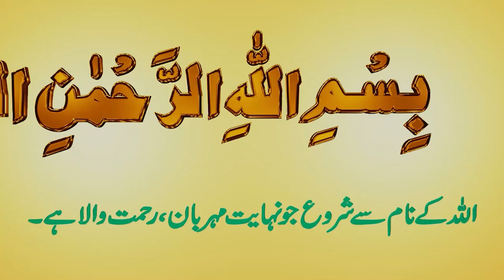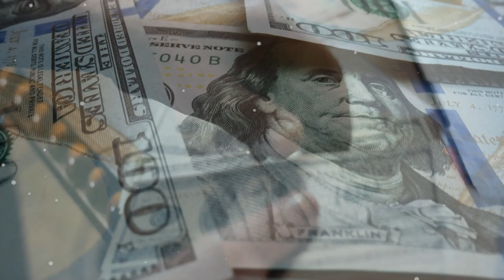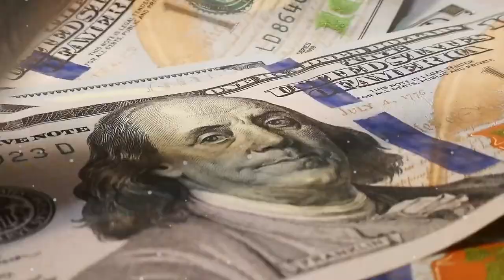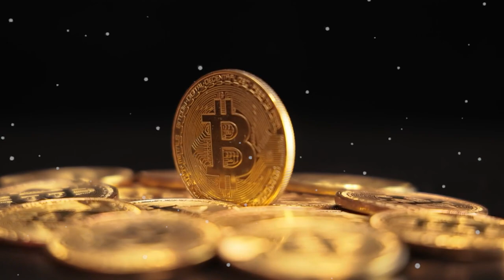Ghazi Hassan Pasha Khilafat E Usmania Ka Shair | Cezayirli Gazi Hasan Pasha